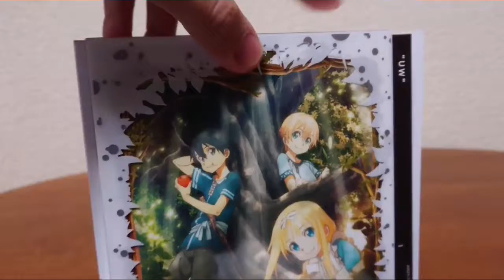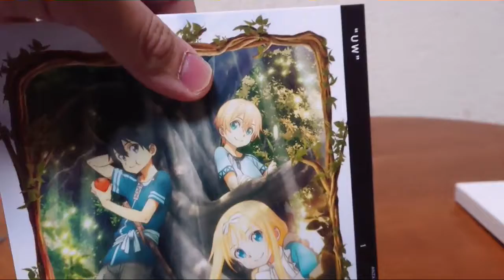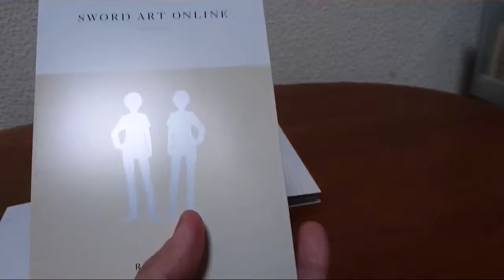SAOBlu-ray第三期第１巻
SAOBlu-ray第三期第１巻の紹介動画です